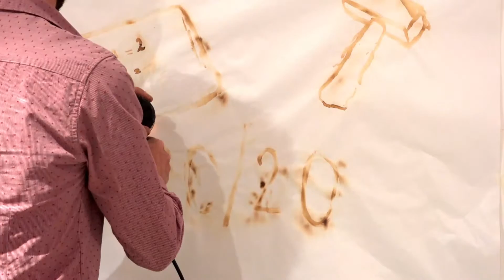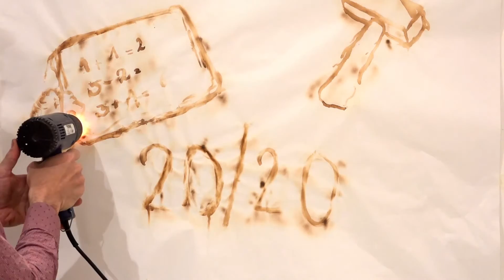Apparition par le feu